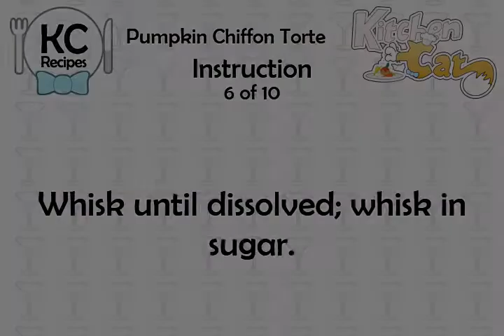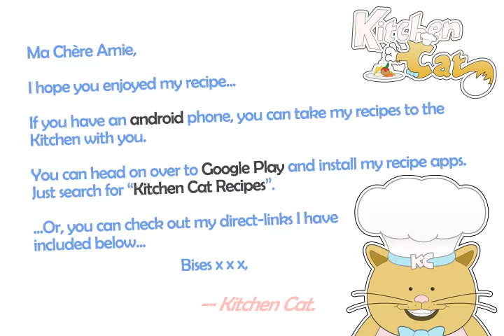Pumpkin Chiffon Torte - Kitchen Cat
★ Kitchen Cat ★ Pumpkin Chiffon Torte Recipe.
For this recipe you will need:
✰ ✰ ✰ ✰ ✰ INGREDIENTS ✰ ✰ ✰ ✰ ✰
1 tb : Fat Free Margarine
20 : Gingersnaps
1/2 ts : Cinnamon
2 pk : Unflavored Gelatin
1/4 ts : Ginger
Thawed
1/2 ts : Salt
Filling:
16 oz : Can
1/2 c : Skim Milk
8 oz : Frozen Light Whipped Topping
Crust:
Pumpkin
1/4 ts : Ground Cloves
1/2 c : Sugar